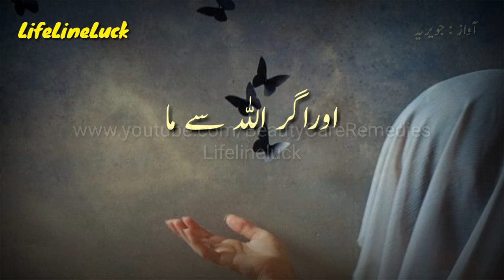Insan Kia Hai? | Insan Quotes Whatsapp Status | Deep Lines